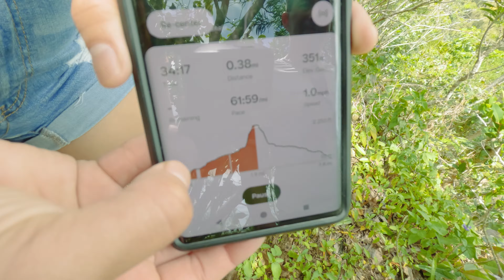This is the Scariest Hike in Oahu, Hawaii!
This hike is the scariest hike Dustin and I have done to date in Oahu, Hawaii. The Pride Rock To Pu’u Ohulehule Trail, the Southeast Ridge route was the most difficult and dangerous hike we had ever done. This trail is overgrown, slippery with loose rocks, and has many technical sections that are fully exposed, with almost 3000ft drop-offs on both sides. Even after finishing other ridge hikes such as 3 Peaks, Moanalua Valley Middle Ridge, and Moapa Ridge, the Pu’u Ohulehule Trail (Southeast Ridge) still takes the cake on difficulty and technical. Despite that, this hike has some of the best views of Oahu, especially for sunrise.

The hike to Pride Rock is moderate. However, going past that to the summit of Pu’u Ohulehule and back is a challenging, technical route that should be done ONLY by very experienced hikers with technical skills.

𝐆𝐞𝐚𝐫 𝐮𝐬𝐞𝐝 𝐢𝐧 𝐭𝐡𝐢𝐬 𝐯𝐢𝐝𝐞𝐨:

GoPro HERO11 Black

GoPro HERO10 Black

SanDisk 64GB Extreme microSD

GoPro The Handler Floating Hand Grip

Sony a7iii

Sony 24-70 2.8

𝐀𝐧𝐝 𝐬𝐡𝐚𝐫𝐞 𝐲𝐨𝐮𝐫 𝐚𝐝𝐯𝐞𝐧𝐭𝐮𝐫𝐞𝐬 𝐢𝐧 𝐨𝐮𝐫 𝐧𝐞𝐰 𝐅𝐚𝐜𝐞𝐛𝐨𝐨𝐤 𝐚𝐝𝐯𝐞𝐧𝐭𝐮𝐫𝐞 𝐠𝐫𝐨𝐮𝐩!